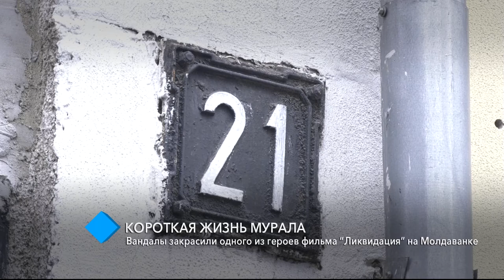Короткая жизнь мурала: вандалы закрасили одного из героев фильма “Ликвидация”